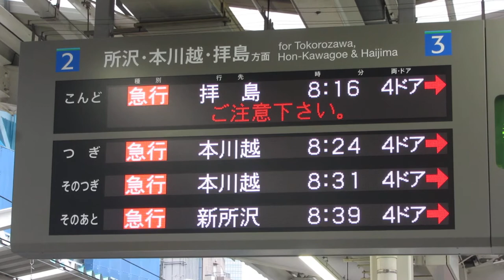西武新宿駅 ホーム 発車標(LED電光掲示板)